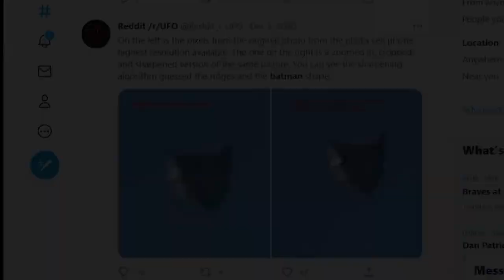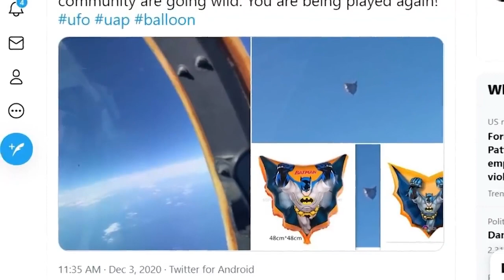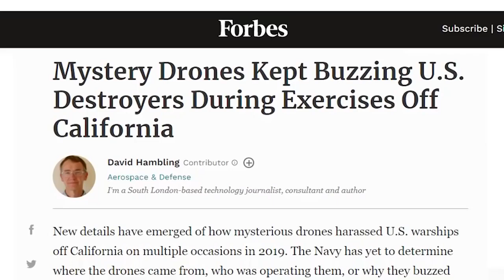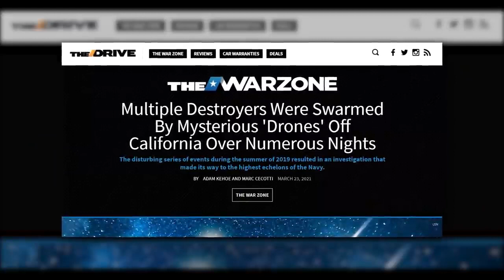New UFO Photographs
New Photographs of UFO Crafts